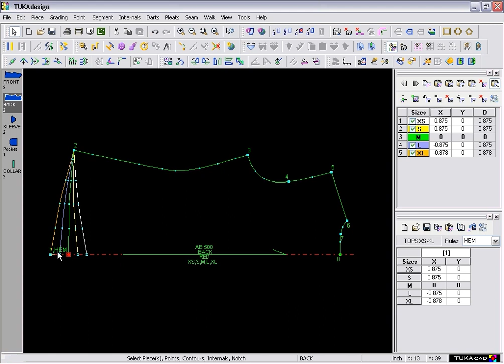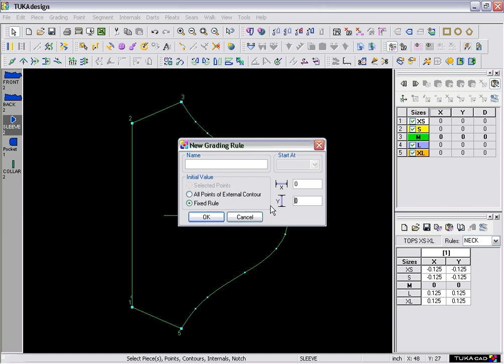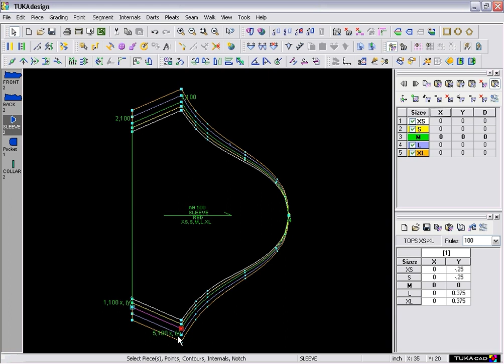हिन्दी - Apply Grade Rules | TUKAdesign Video Help | CAD Pattern Making Software | Hindi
TUKAcad comes with built-in audio / video help for every tool. This video shows how to use the Apply Grade Rules tool. Available in Hindi!